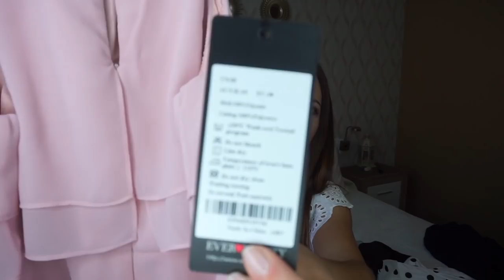¿Qué me pongo? 3 LOOKS para EVENTOS // Ever Pretty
LINK DIRECTOS:
VESTIDO ROSA: